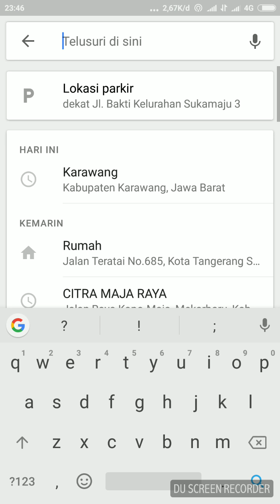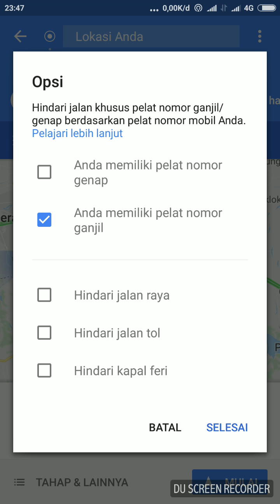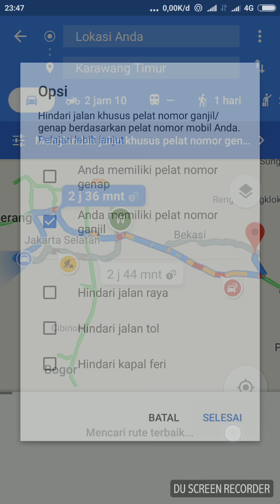Fiture Map Motor dan Mobil Ganjil Genap terbaru Google Map 2018